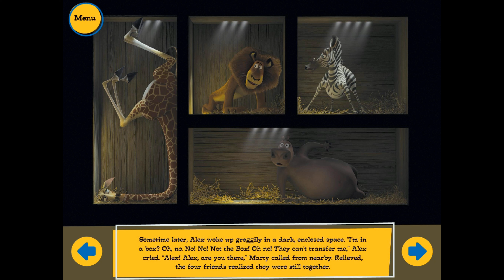Madagascar app Book by iStoryTime Story Time Read Along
This app is no longer active.

Interactive Reading App